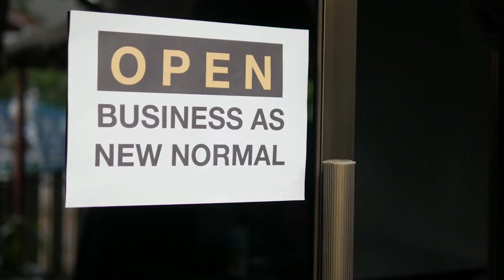Happy Holidays from AIB International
This year was unlike any other. We were tested. And to prevail…we each had to rise to the occasion.
For us at AIB International, that meant putting our customers first each and every day, supporting them in the production and delivery of safe, high-quality food. Because that’s not just our job…it’s our passion.
Through it all, we continued to hold ourselves to the highest possible standards and even set a new standard for pandemic preparedness…
And that’s our unwavering commitment to you, now, next year and into the future...to continue to innovate, educate and uplift the food safety community.
From our families to yours, we wish you a happy holiday season and a healthy new year.